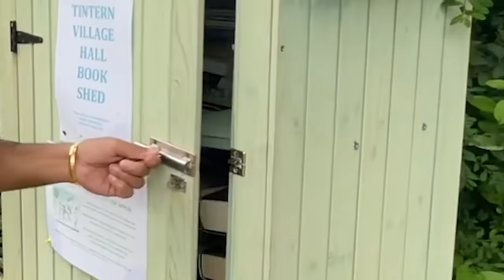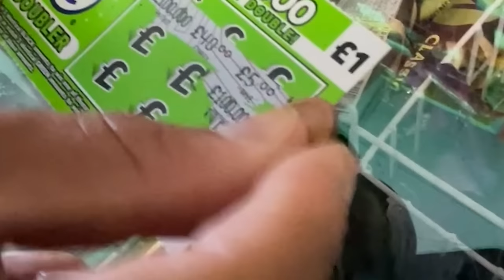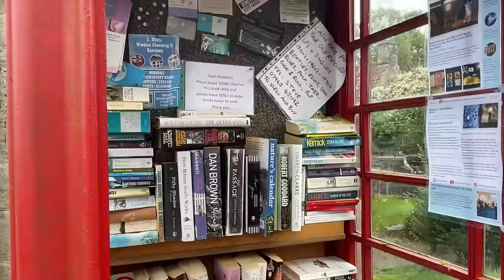I FOUND A TINY SHOP IN VILLAGE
Yo Guys, I am taking Chapati to the tiniest shop in my local village.